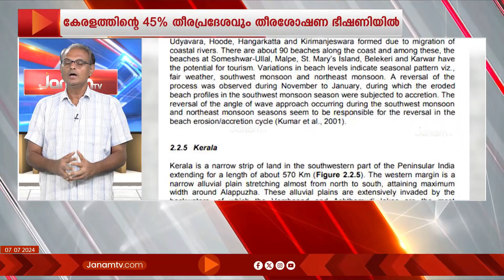കേരളത്തിന്‍റെ 45% തീരപ്രദേശവും തീരശോഷണ ഭീഷണിയിൽ എന്ന് പഠന റിപ്പോർട്ടുകൾ | SEA RISE | KERALA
കേരളത്തിന്‍റെ 45% തീരപ്രദേശവും തീരശോഷണ ഭീഷണിയിൽ എന്ന് പഠന റിപ്പോർട്ടുകൾ. ഇന്ത്യൻ നാഷണൽ സെന്‍റർ ഫോർ ഓഷ്യൻ ഇൻഫർമേഷൻ സർവീസസ്, കോസ്‍റ്റൽ സ്‍റ്‍റഡി സെന്‍റർ തുടങ്ങിയവയുടെ റിപ്പോർട്ടുകളാണ് ഇക്കാര്യം വ്യക്തമാക്കുന്നത്. ഫിഷറീസ് മന്ത്രി സജി ചെറിയാൻ ഇക്കാര്യം നിയമസഭയിൽ വ്യക്തമാക്കുകയും ചെയ്‍‍‍തു.